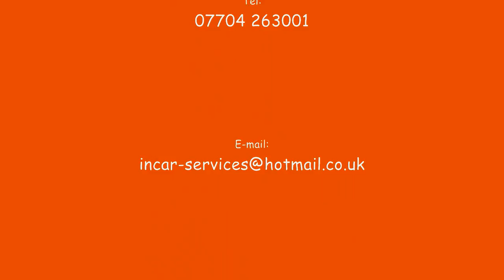Kieran Darrington & Pam Hilton SS1 Wyedean 2011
Kieran Darrington & Pam Hilton
Vauxhall Corsa 1400
SS1 Chepstow Parl
GMF Wyedean Stages 2011